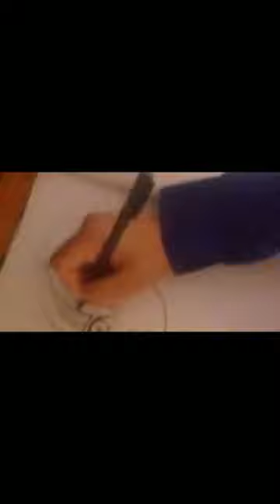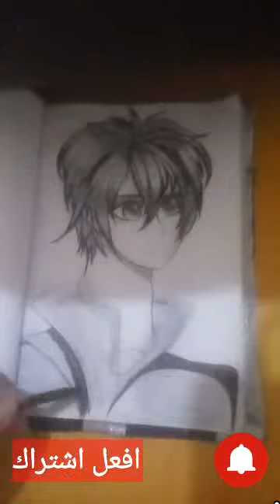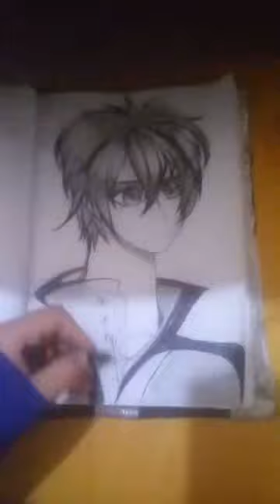Learn how to draw with a pencil.1.2021